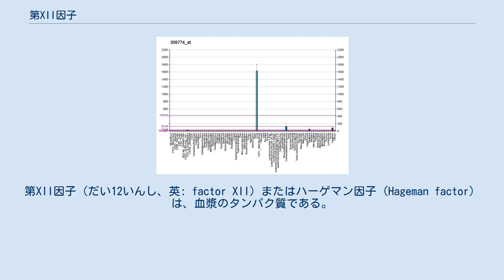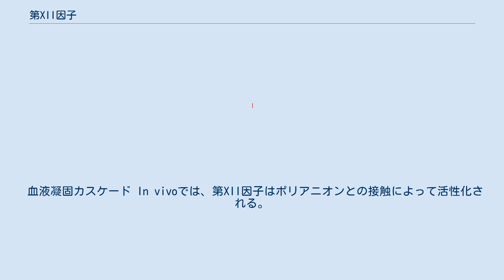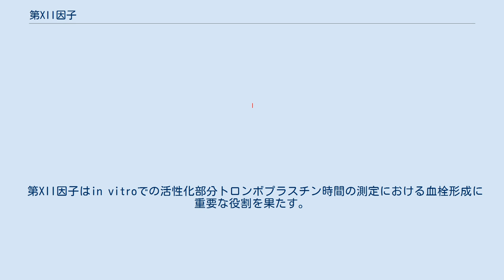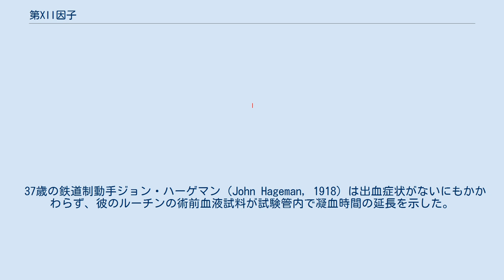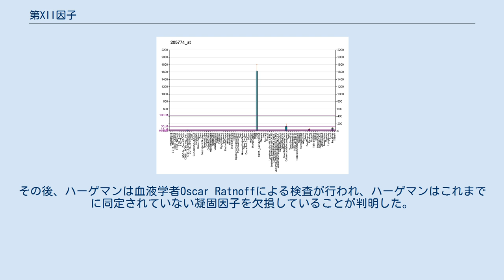第XII因子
第XII因子（だい12いんし、英: factor XII）またはハーゲマン因子（Hageman factor）は、血漿のタンパク質である。
セリンプロテアーゼ（またはセリンエンドペプチダーゼ）に分類される酵素第XIIa因子の酵素前駆体である。
ヒトでは、第XII因子はF12遺伝子にコードされる。
 ヒトの第XII因子は596アミノ酸長で、重鎖（353残基）と軽鎖（243残基）という2本の鎖がジスルフィド結合で連結された構造をしており、約80kDaである。
重鎖は2つのフィブロネクチン型ドメイン（I型とII型）、2つのEGF様ドメイン、クリングルドメイン、プロリンリッチ領域を含んでおり、軽鎖はプロテアーゼドメインを含んでいる。
近年、重鎖のフィブロネクチンI型ドメイン-EGF様ドメインの構造がX線結晶構造解析によって解かれた。
第XII因子の軽鎖の構造は、不活性状態と、阻害剤に結合した活性化状態が決定されている。
 第XII因子は肝臓で産生される。
 第XII因子は血液凝固カスケードの一部をなし、in vitroでは第XI因子とプレカリクレインを活性化する。
第XII因子自身はガラスなどの負に帯電した表面によって第XIIa因子へと活性化され、これが内因性経路の開始点となる。
第XII因子は実験室での研究で血液凝固カスケードを開始させるためにも利用される。
 血液凝固カスケード In vivoでは、第XII因子はポリアニオンとの接触によって活性化される。
活性化された血小板はポリリン酸などの無機ポリマーを分泌する。
ポリリン酸との接触は第XII因子を活性化し、血栓形成に重要な内因性経路を介してフィブリンの形成を開始する。
ホスファターゼによるポリリン酸の標的化によって、マウスでは活性化された血小板の凝固促進活性の干渉がみられ、血小板によって誘導される血栓形成が阻害された。
ヘルマンスキー・パドラック症候群の患者でみられる血漿凝固の欠陥はポリリン酸の付加によって回復し、このことはこの無機ポリマーがin vivoでの内在性第XII因子の活性化因子であることを示している。
血小板のポリリン酸にって駆動される第XII因子の活性化は、一次止血（血小板血栓の形成）から二次止血（フィブリンメッシュの形成）への接続を担う。
 第XII因子の遺伝子は、5番染色体の長腕の先端（5q33-qter）に位置している。
 第XII因子欠乏症は、常染色体劣性遺伝する希少疾患である。
他の凝固因子欠乏症とは異なり、第XII因子欠乏症は完全に無症候性で、過剰な出血を引き起こすことはない。
しかし、第XII因子の遺伝子を欠失したマウスは血栓形成に対する感受性が低い。
このタンパク質は、血管壁損傷の最初の閉塞よりも血栓形成の後期の段階に関与しているようである。
 第XII因子はin vitroでの活性化部分トロンボプラスチン時間の測定における血栓形成に重要な役割を果たす。
第XII因子欠乏症患者では活性化部分トロンボプラスチン時間の顕著な延長がみられ、通常血友病A、血友病B、第XI因子欠乏症で見られる以上に延長される。
そのため、第XII因子欠乏症に関する主要な懸念は、不要な検査、ケアの遅れ、不安などであり、通常ではない実験室での結果によっても促される。
これらはすべて、その遺伝形式も含めて、他の内因系の因子、プレカリクレイン（フレッチャー因子）と高分子キニノゲンにもあてはまる。
第XII因子はプラスミノゲンを活性型で線維素溶解性のプラスミンへ転換する触媒の1つであるため、静脈血栓塞栓症のリスクを高める素因となる可能性がある。
 第XII因子はエンドトキシン、特にリピドAによっても活性化される。
 37歳の鉄道制動手ジョン・ハーゲマン（John Hageman, 1918）は出血症状がないにもかかわらず、彼のルーチンの術前血液試料が試験管内で凝血時間の延長を示した。
このことから1955年に第XII因子（ハーゲマン因子）が発見された。
その後、ハーゲマンは血液学者Oscar Ratnoffによる検査が行われ、ハーゲマンはこれまでに同定されていない凝固因子を欠損していることが判明した。
Ratnoffはハーゲマン因子欠乏症を有する関係者を調査した後、それが常染色体劣性遺伝する異常であることを発見した。
逆説的なことに、ハーゲマンは1968年に業務上の事故の後に肺血栓塞栓症のために死去した。
その後の症例研究と臨床研究によって、第XII因子欠乏症と血栓症との関係が示された。...